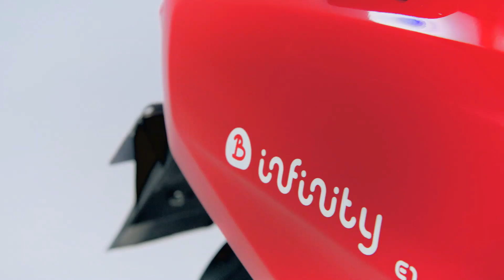What's Best For Electric Vehicles | "SWAP OR NOT TO SWAP" Technology System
Hello Dosto,

MotoVlogSetup:--

Editing Setup